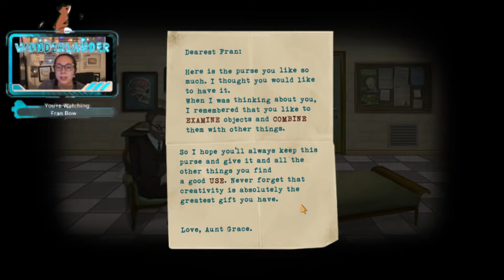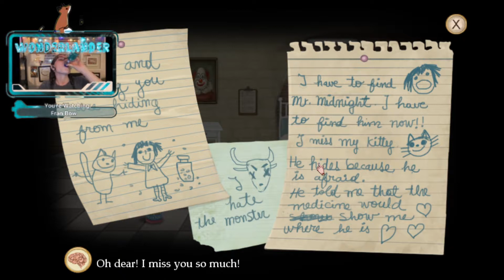The Asylum I Fran Bow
Finally getting into playing Fran Bow myself! I absolutely adored this game and now it's time for some creepy gaming!